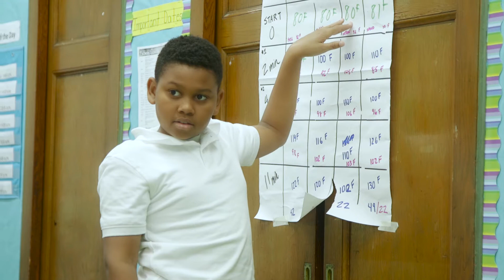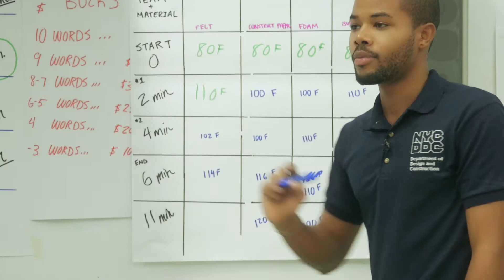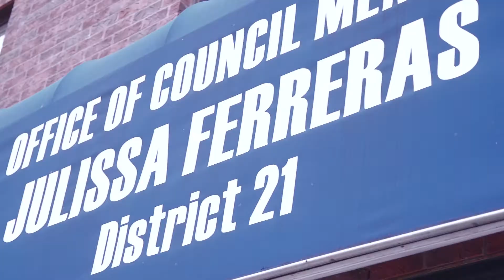STEAM East Elmhurst PS 127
DDC’s STEAM Initiatives team visited PS 127 and introduced students to the process of engineering and design. Learning about insulation, they later showcased their work to parents, fellow students, staff, and other city officials.

DDC STEAM helps establish a diverse pipeline into the architecture, construction, and engineering professions.  Our outreach programs enhance student awareness of the many careers in the built environment from middle school through college. The programs expands learning opportunities for students – particularly women and minorities - who are underrepresented in the scientific and technological fields.